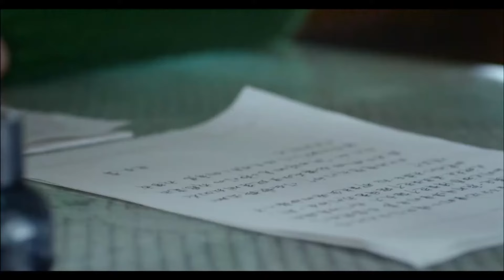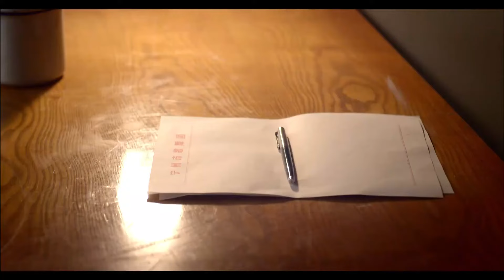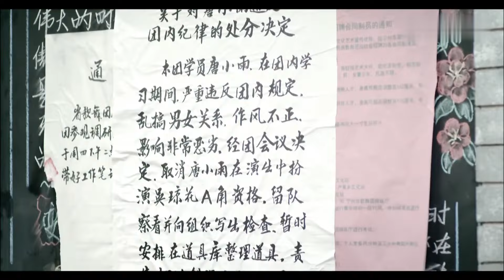ENG SUB【姐妹情缘🩰妹妹拼命拆散姐姐和世仇之子，不料最后她竟爱上了姐夫的兄弟】EP05：姐妹兄弟 Two Families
唐，宋两家人关系恶劣，但两家的儿女自幼青梅竹马，唐小雨与宋长青早已相恋。为阻止他们的恋情，唐小雪与宋建国联手出招，不想险些闹出人命。宋长青为救小雨，被判入狱。而小雪与建国这对欢喜冤家，相恋相爱，两家人的关系得以调和。宋长青出狱，却无法与唐小雨再续前缘。在逆境中两家人相互扶持，最终走向圆满。

The Tang and Song families have a bad relationship, but their children have been sweethearts since childhood. Tang Xiaoyu and Song Changqing have been in love for a long time. In order to stop their romance, Tang Xiaoxue and Song Jianguo teamed up to avoid almost killing someone. Song Changqing was sentenced to prison for saving Xiaoyu. Xiaoxue and Jianguo, happy enemies, fell in love, and the relationship between the two families was reconciled. Song Changqing was released from prison, but could not renew his relationship with Tang Xiaoyu. The two families supported each other in adversity and finally reached perfection.